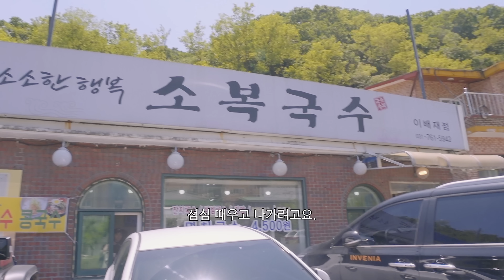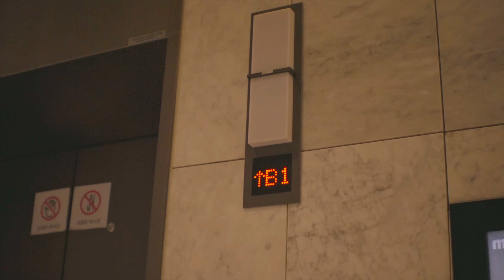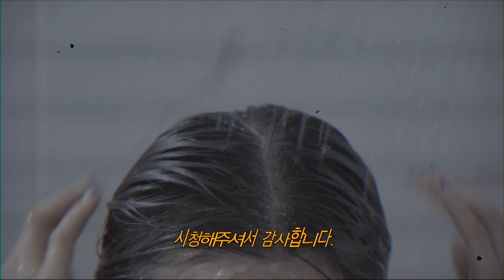vlog. 일주일 나의 힐링 루틴 (그로우어스 두피 스케일러, 다이슨 슈퍼소닉, Grove 볼캡, 컨버스)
제작비 지원과 구독자 이벤트 제품 지원으로 제작된 컨텐츠입니다. *

안녕하세요! 여러분- 지미입니다!
너무 오랜만에 찾아왔죠?😭
여러분들이 저를 잊으셨으면 어떡하나 하고 걱정했는데,
잊으신 게 맞는 것 같네요. 🥲ㅋㅋㅋㅋㅋㅋㅋㅋㅋㅋ
늦은만큼 오늘 영상은 길게 준비했어요.
오늘은 구독자 이벤트도 함께하니 많은 참여 부탁드려요!
감사합니다! 다음 영상에서 만나요!

당첨 상품은 씨솔트 테라피 두피 스케일러 250g이 발송됩니다!

기간 : 7월 5일 ~ 7월 11일 (일주일간)
인원 : 10명
상품 : 씨솔트 테라피 두피 스케일러 250g (대용량)

2. 댓글에 그로우어스 스케일러가 필요한 이유를 적어주세요!
3. 네이버 폼 양식 작성!

당첨 결과는 해당 영상 고정 댓글과 함께 개별적으로 알려드립니다.
저를 사칭하는 이가 있을 수 있으니 메일 주소를 꼭 확인하여 주시기 바랍니다.

🔍 Info
00:07 (loulouseoul 루루서울) Collection 42 - Daisy Green Shirt Dress
           (Drmartens 닥터마틴) 1B99 14홀
06:43 (Hypnotic 히프나틱) 블링킷가오리 롱원피스 베이지
14:07 (Darkvictory 다크빅토리) 심플카라 부클니트 핑크
           (The Verlin 더 베를린) 팬치 set 그레이
           (Ernieandz 어니앤즈) Botte 샌들 아이보리
21:19 (Petden 펫덴) 펫덴 플러스 스케일러
21:59 (Grove 그로브) 21SS GRVR BALL CAP 아이보리 네이비
22:26 (Converse 컨버스) 척 70 빈티지 캔버스 캔디그레이프
                                         척테일러 올스타 컷어웨이 블랙